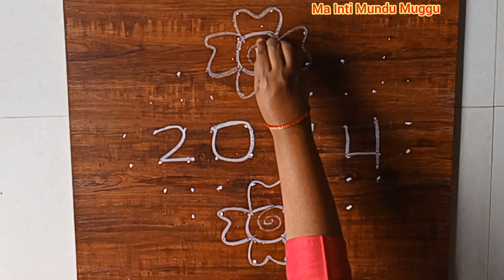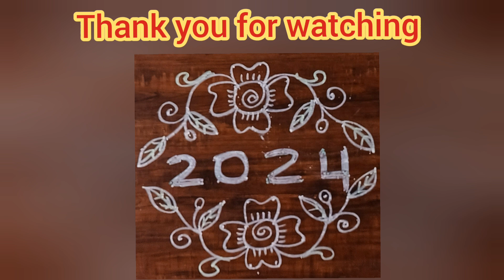న్యూ ఇయర్ స్పెషల్ ఈజీగా వేసుకునే ఫ్లవర్స్ ముగ్గు| New Year 2024 Rangoli Designs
న్యూ ఇయర్ స్పెషల్ ఈజీగా వేసుకునే ఫ్లవర్స్ ముగ్గు| New Year 2024 Rangoli Designs | New Year Rangoli Designs